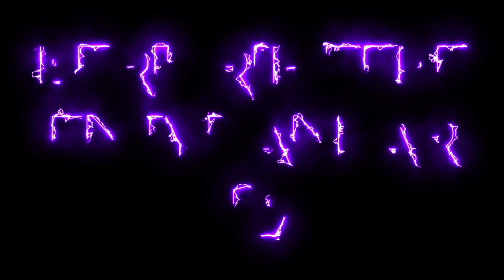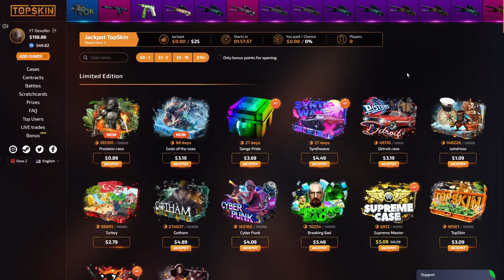Şimdi Uzaklardasın - BERK RİP TEPE EN İYİ ANLAR 19